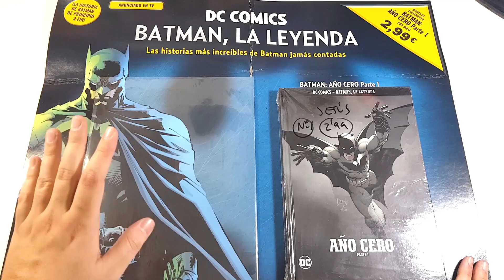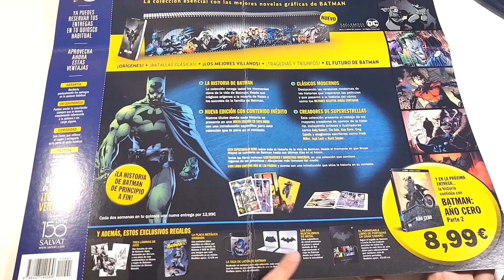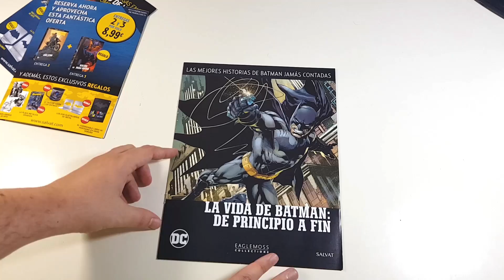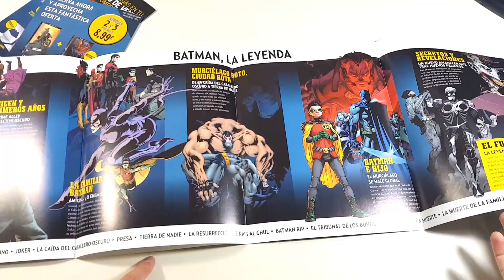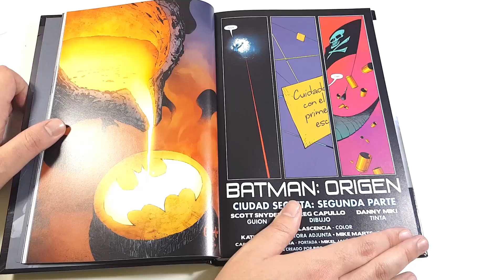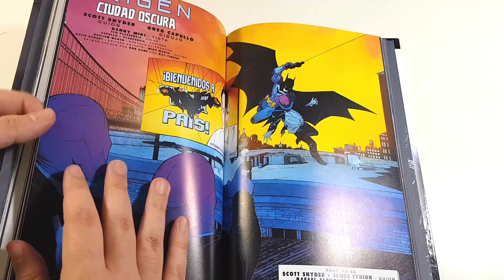ASI ES - BATMAN, LA LEYENDA NÚMERO 1 - SALVAT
Empezamos el año con una nueva colección de comics de Batman y aunque no la haga pero los 2 primeros números si que intentaré cogerlos :3 Aquí os dejo el enlace al canal de Mikyhawk donde habla sobre el contenido de la colección: